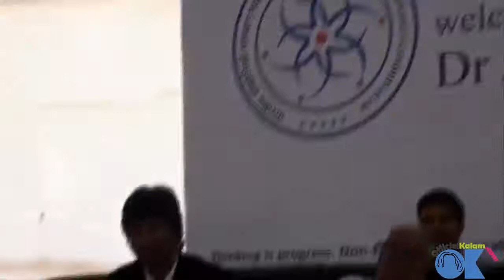Dr APJ Abdul Kalam at IIT Gandhinagar on 11-11-11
Dr A. P. J. Abdul Kalam, former President of India, visited IITGN on November 11, 2011 and delivered a characteristically inspirational speech to the students, staff and faculty members on the Development of India by 2020 and National Missions. Through personal recollections he emphasized to the students the need for hard work, dedication and integrity.

On this occasion Dr Kalam also presented the first set of Faculty Excellence Awards to four faculty members. The recipients of the award for Excellence in Teaching were Prof. Sameer V. Dalvi (Chemical Engg) and Prof. Sharmita Lahiri (Humanities). Prof.Jaison A. Manjaly (Humanities) and Prof. Supreet Saini(Chemical Engg) were the recipients of the award for Excellence in Institution Building.

Photo & Full text of his inspiring speech can be found at this